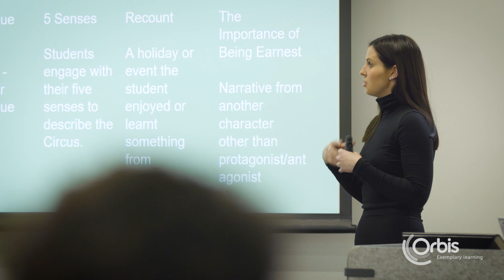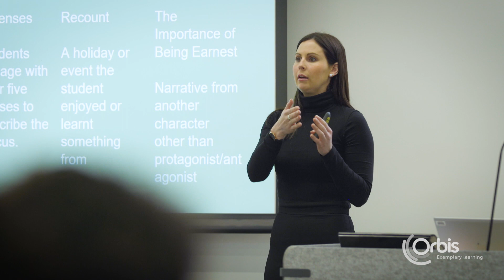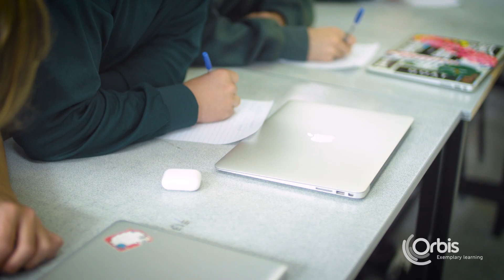Blackwood High School Case Study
Blackwood High School was one of our first schools to take part in the exemplary learning at Orbis. From 2019 to 2021 we have documented their professional journey to help us to improve and shape the learning for our future participants. The case study has helped us to tailor learning that incrementally improves teacher practice and helps us achieve our collective goals of world-class education for all learners in South Australia.